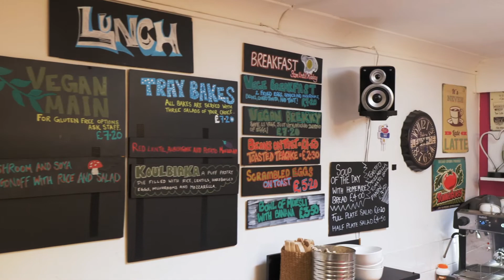Magic (Vegan) Cafe - Oxford, United Kingdon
If you love a community feel coupled with a relaxed atmosphere then the magic cafe in the Cowley area of Oxford is for you! You will find incredible salads and hot dishes on a menu that changes daily.